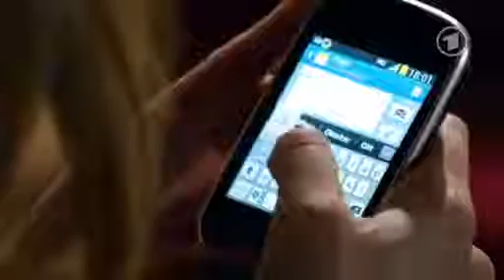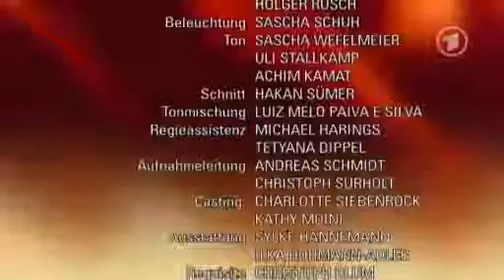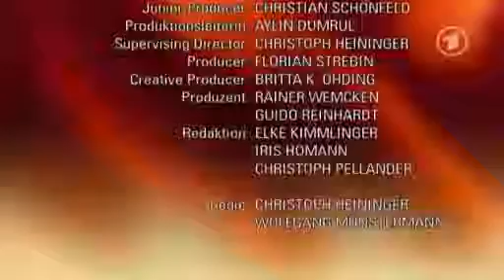Verbotene Liebe - Folge 4546